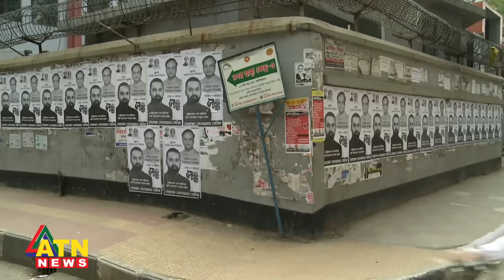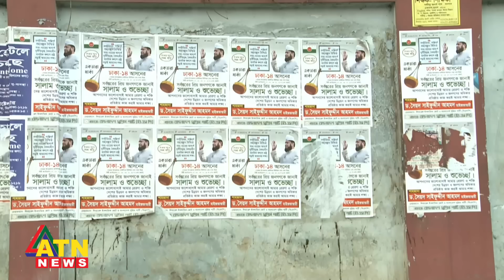তফসিল ঘোষণার পরেই আচরণবিধি লঙ্ঘনের ধুম | National Election | ATN News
তফসিল ঘোষণার পরেই আচরণবিধি লঙ্ঘনের ধুম | Election | Code of Conduct | ATN News